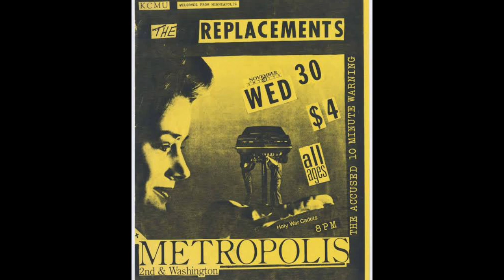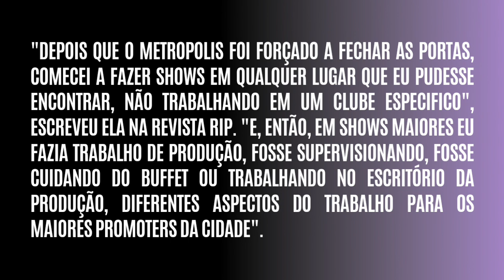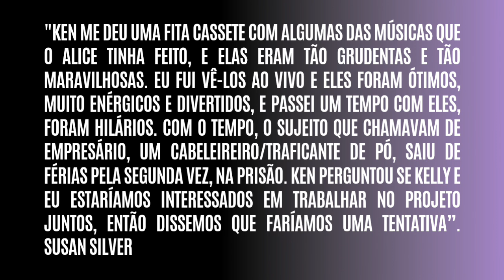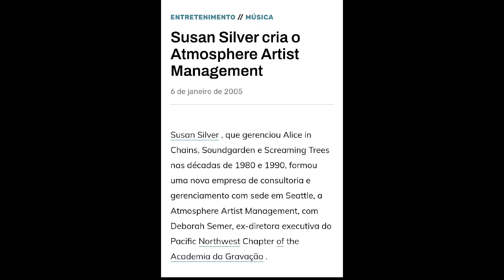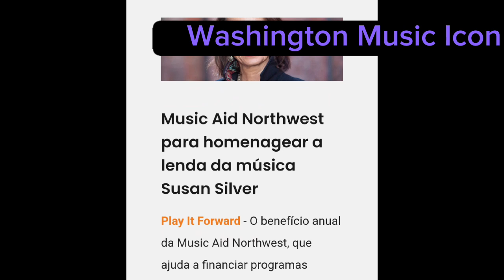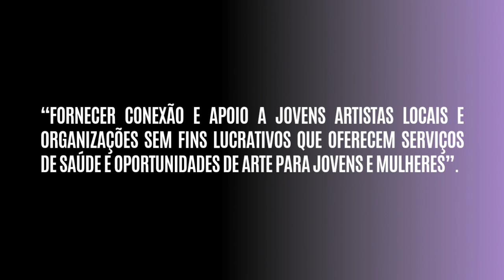🗝SUSAN SILVER: A EMPRESÁRIA DE ICÔNICAS BANDAS GRUNGES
Susan Jean Silver (Seattle, 17 de julho de 1958) é uma empresária musical americana, conhecida por seu trabalho com as bandas Soundgarden, Alice in Chains e Screaming Trees.
Susan Silver começou sua carreira de empresária em 1983, tendo como cliente a banda The U-Men. Logo em seguida estava empresariando a banda First Thought. Em 1985 ela conheceu a banda Soundgarden, e no ano seguinte virou empresária da banda, cujo vocalista era seu namorado, Chris Cornell. Nessa mesma época, ela também empresariava a banda Screaming Trees. Susan Silver também trabalhava como gerente da loja de sapatos John Fluevog em Seattle, que anos depois se tornaria famosa por vender as botas Dr. Martens usadas por vários membros das bandas grunge de Seattle.
Susan Silver e Chris Cornell se casaram em 1990, e em 28 de Junho de 2000, nasceu a primeira e única filha do casal, Lillian Jean. A música Moonchild do primeiro álbum solo de Chris Cornell, Euphoria Morning foi feita pra Susan.
Em 1988 Susan Silver conheceu o empresário musical Kelly Curtis, que na época tinha uma produtora com seu amigo Ken Deans. Deans deu uma fita cassete do Alice in Chains para Susan e ela gostou das músicas. Quando Curtis ficou interessado em trabalhar com a banda Mother Love Bone, Deans decidiu que não queria mais trabalhar com o Alice in Chains e ofereceu o posto para Silver e Curtis, que se tornaram co-empresários da banda. Um tempo depois, Curtis se tornou empresário da banda Pearl Jam, deixando para Susan Silver o cargo de empresária do Alice in Chains.
Em maio de 1990, a gravadora Sub Pop deu um novo contrato para o Nirvana, mas o vocalista Kurt Cobain e o baixista Krist Novoselic não queriam assiná-lo. Cobain e Novoselic foram pedir ajuda à Susan, que os aconselhou à procurar um advogado. Em seu discurso na cerimônia de indução do Nirvana ao Rock & Roll Hall of Fame em 11 de abril de 2014, Krist Novoselic agradeceu Susan Silver por "apresentar o Nirvana à indústria da música apropriadamente".
A banda Alice in Chains ficou inativa entre 1996 até 2005. Após o falecimento do  vocalista Layne Staley, a banda só voltou a se apresentar em público novamente em fevereiro de 2005 para um show beneficente com cantores convidados. Após essa experiência, a banda telefonou para Susan Silver dizendo que queria fazer uma turnê. Desde então, Susan é co-empresária da banda junto com David Benveniste e sua firma Velvet Hammer Management.
Desde 2009 Silver é co-proprietária do clube The Crocodile em Seattle, junto com Sean Kinney, baterista do Alice in Chains, e Marcus Charles, o co-fundador do festival Capitol Hill Block Party.
Em 2020 ela recebeu o premio Washington Music Icon de uma instituição que ajuda a financiar programas musicais em todo o estado de Washington.

📚Usei como referência:

Sing Backwards and Weep
Autor: Mark Lanegan

Alice in Chains – A História Não Revelada
Autor: David de Sola

Chris Cornell – A Biografia
Autor: Corbin Reiff

Heavier Than Heaven – Uma Biografia de Kurt Cobain
Autor: Charles Cross